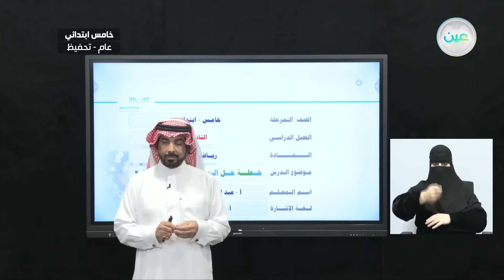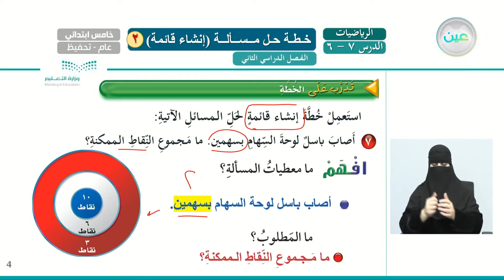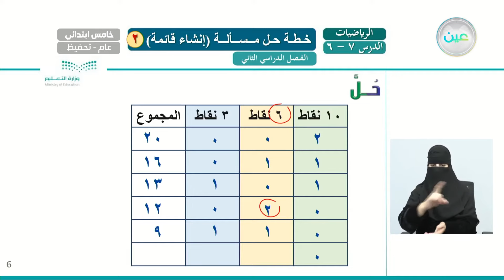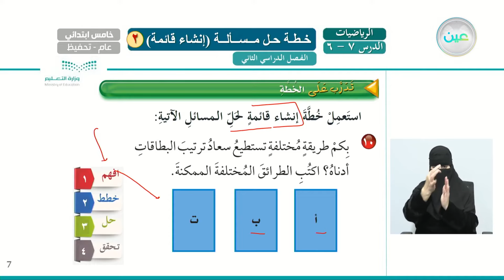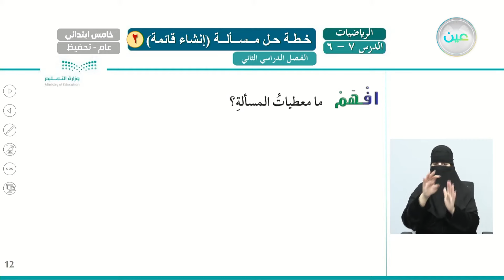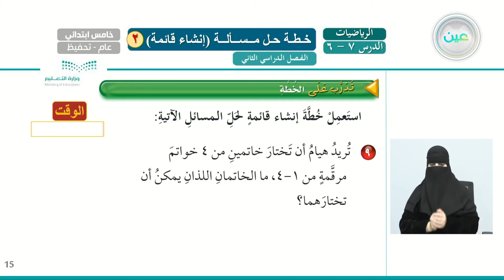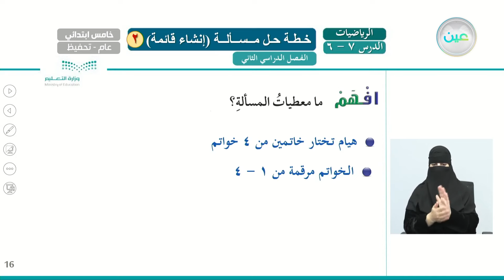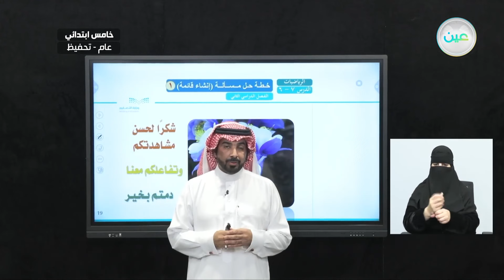خطة حل المسألة (إنشاء قائمة) 2 - الرياضيات - خامس ابتدائي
الحصة الأولى - الثلاثاء - الأسبوع الثامن - خامس ابتدائي05